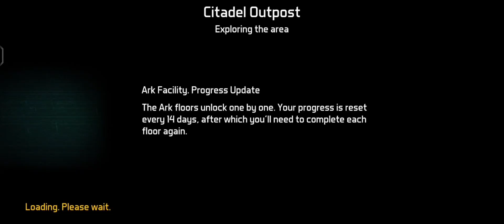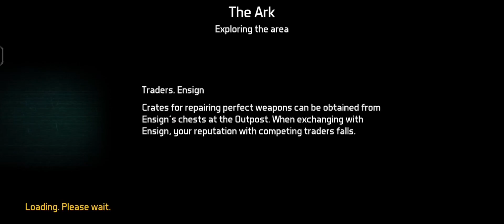UNBOXING NEUROPLASMIDS | Ark Bosses Lvl 12 and 18 | Dawn of Zombies Survival